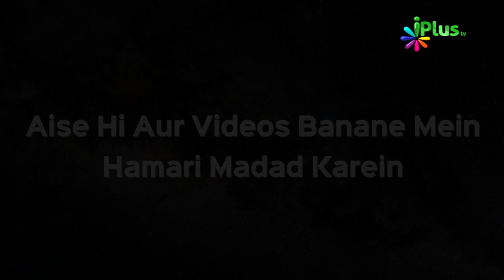Nikah Ka Maqsad aur Fazilat | Miya Biwi Ke Jhagde Ep 02 | Shaikh Abu Hamdan Ashraf Faizi | iPlus TV